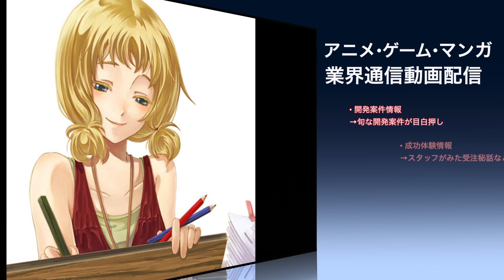案件情報 イラストレーター プログラマー 版権もの